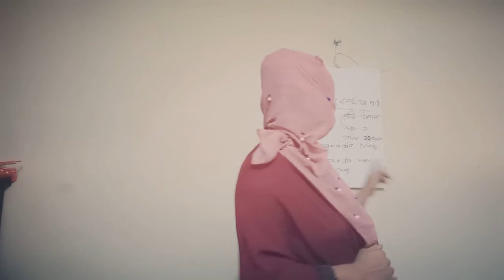Mst shirina Akhter (Lecturer of social work)